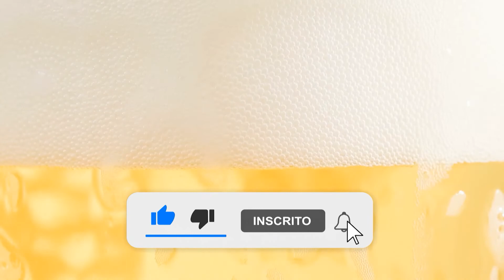Läger | Cervejaria Wäls | Uma Cerveja Por Dia #0082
Uma tradicional Pale Lager, bem translúcida, brilhante e com espuma cremosa branca, com notas moderadas de malte, lúpulo predominante floral, levemente cítrico.

Rótulo: Läger
Cervejaria: Wäls
Grupo: AB-InBev

País: Brasil
Estilo: Pale Lager

ABV: 4,5%
IBU: 17

Temperatura: 0°C – 4°C
Copo: Lager / Caldereta